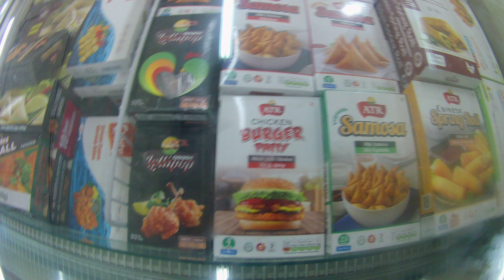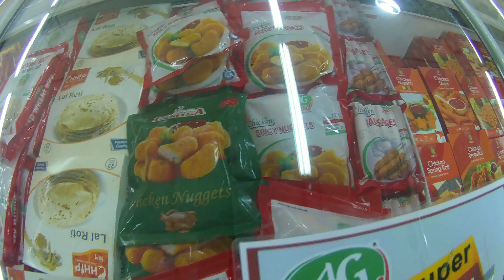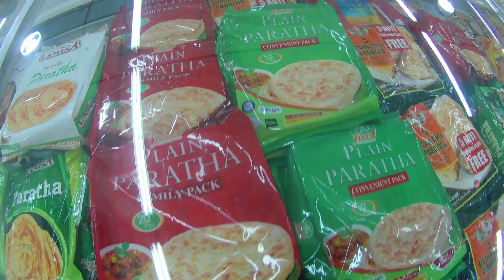Frozen food collection & prices in wholesale club, jamuna future club